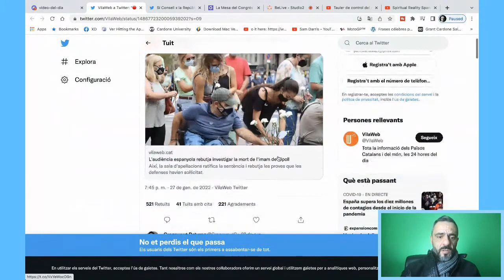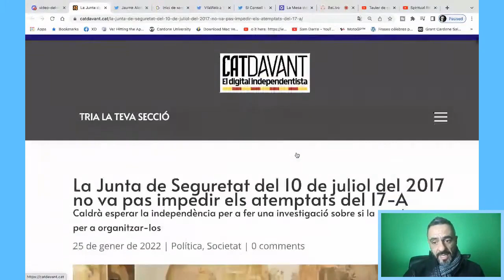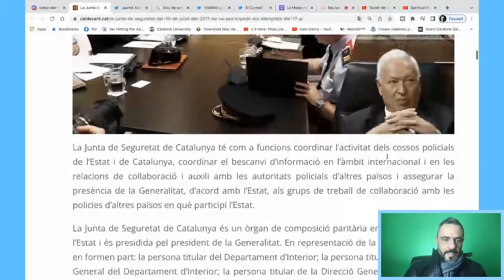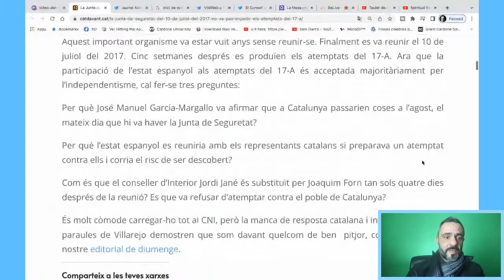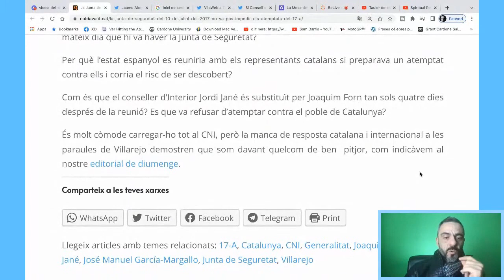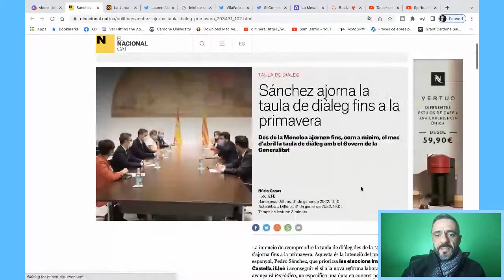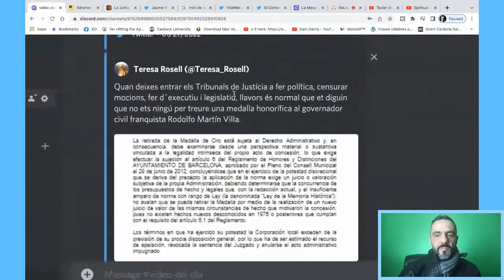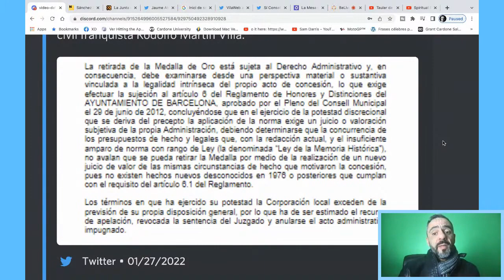Una nova presa de pèl de la Moncloa. Taula invisible. Submissió de l'Aragonès.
RelliguemEls3Milions , Patriota!
Ajornament sine die de la taula i no investigació del 17A
Si vols participar en aquest projecte d'activisme polític per l'alliberament de Catalunya, et demano que et subscriguis al canal i comparteixis a les xarxes el nostre
Patriota Català a les xarxes:

Prem la campaneta per a rebre les notificacions, uneix-te al petit exèrcit d’alliberament nacional.